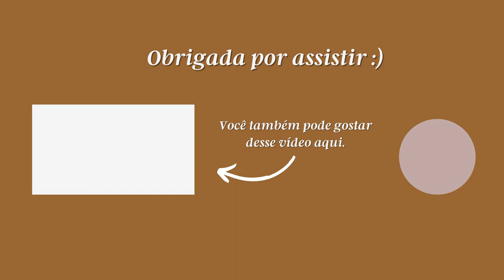PIRANESI, DE SUSANNA CLARKE: UMA DAS MELHORES FANTASIAS DOS ÚLTIMOS TEMPOS | GABRIELA BEVENUTO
Oi, pessoaaal!
O vídeo de hoje é uma resenha de um dos melhores livros de fantasia que li nos últimos tempos: Piranesi, de Susanna Clarke.
Falei sobre desencantamento, beleza, racionalismo e deslumbramento.